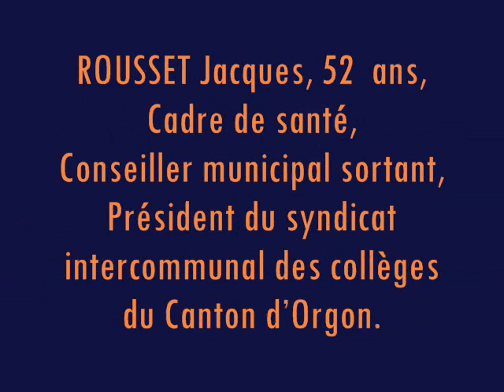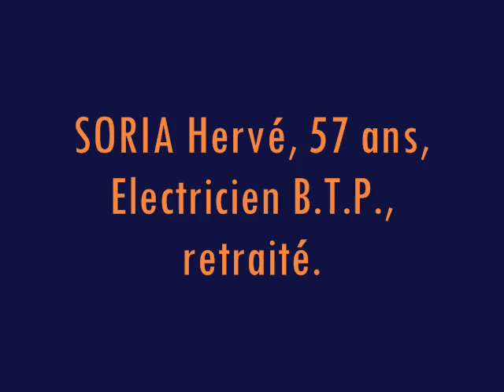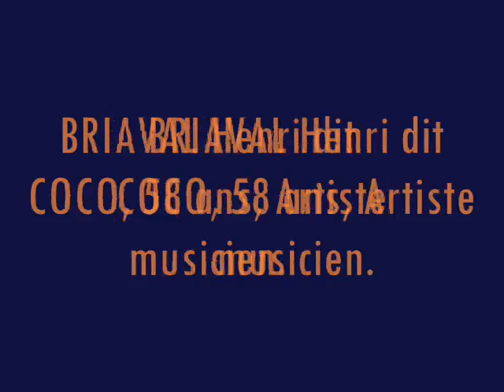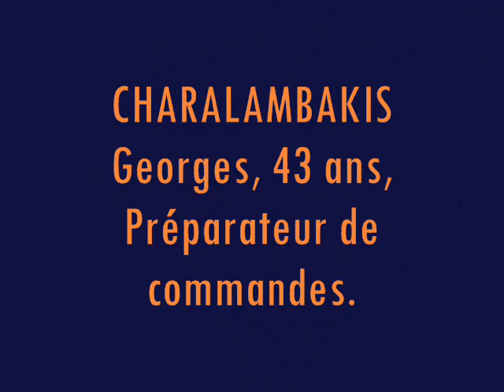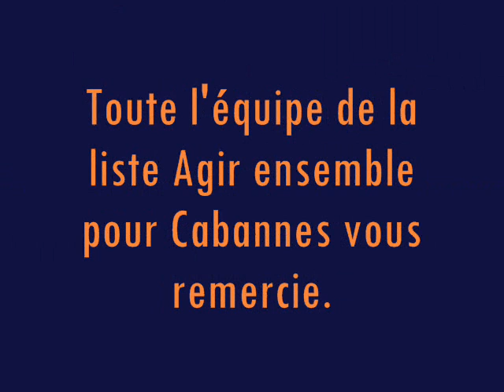la liste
Les candidats d'agir enensemble pour cabannes